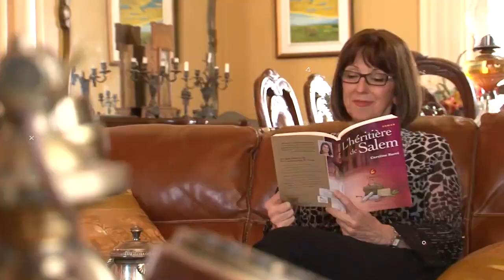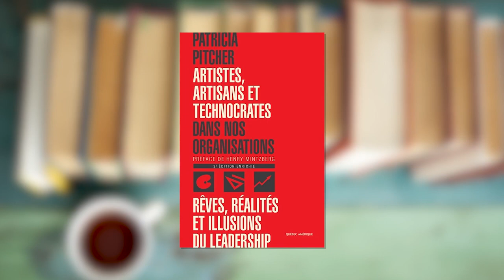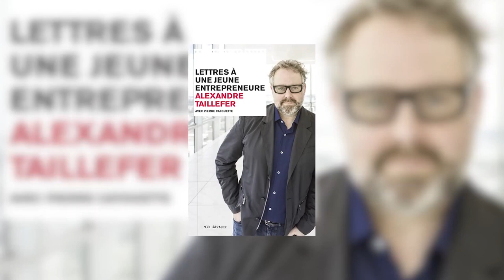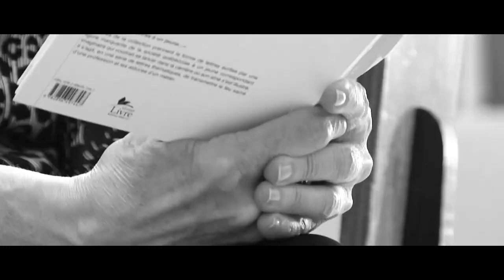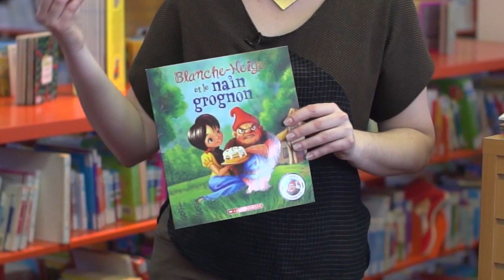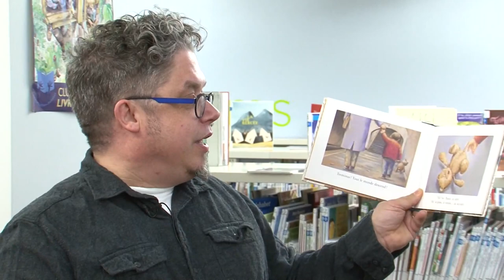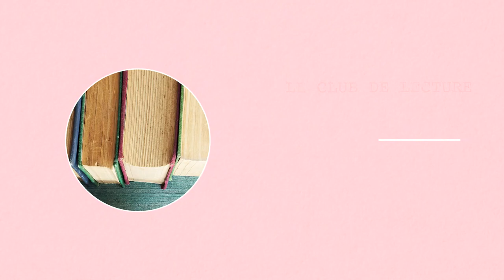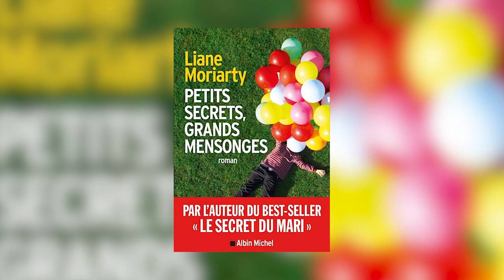LA MÉDIATHÈQUE émission#8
8ème émission de LA MÉDIATHÈQUE. Nous recevons comme invité l'homme d'affaire québécois Alexandre Taillefer en plus de nos chroniques habituelles avec Lucile Denys, Charles Prémont et Jean-Marc Hamel et notre club de lecture.